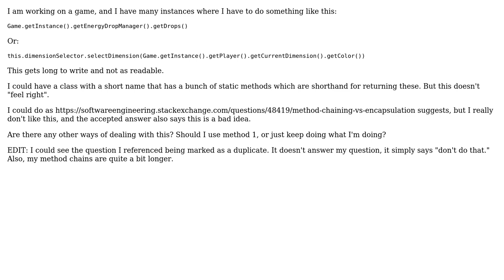Software Engineering: Should I avoid long method chaining simply to get a variable?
With thanks & praise to God, and with thanks to the many people who have made this project possible! You are responsible for your own actions.